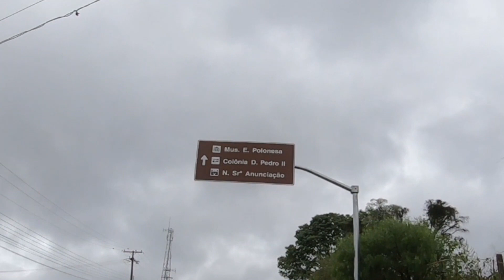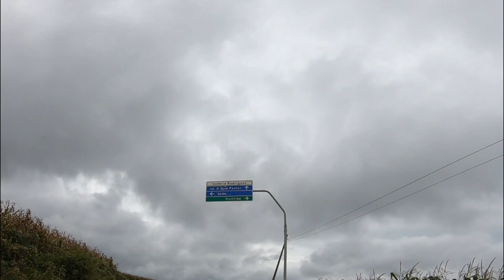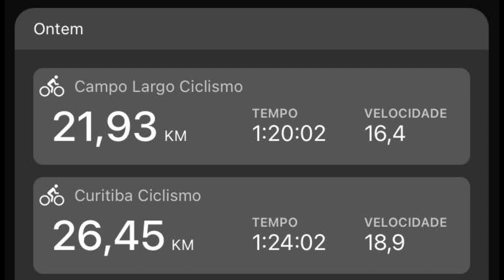COLOCANDO MINHA TRIBAN 100 DE VOLTA NA TERRA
Saaaalve ai FELLAs
Matando a saudade de colocar minha chica ONDE ELA GOSTA E EU TBM DE ESTAR ... NA TERRA !

CUPOM : FELLAS 12%OFF
🔻🔻QUER AJUDAR O CANAL🔻🔻
Seja membro deste canal e ganhe benefícios:
🔻PARCEIROS🔻
🔻BIRD SPORTS - @birdsportsbrasil
🔻LIMITE ZERO - @limite_zero_sport
🔻CANFOREX CREME - @canforexcreme